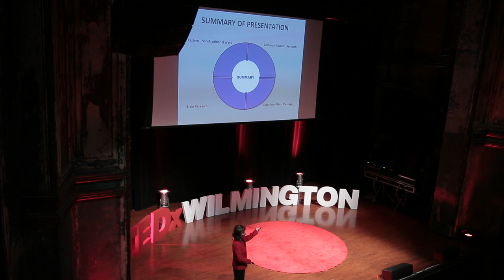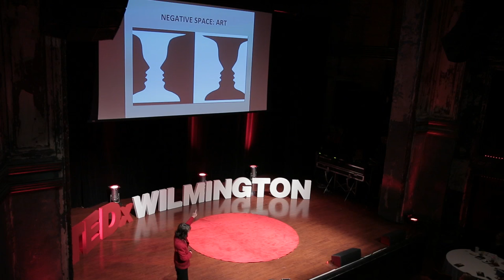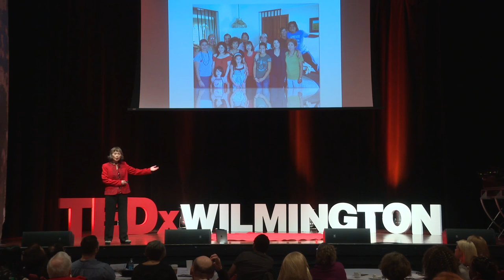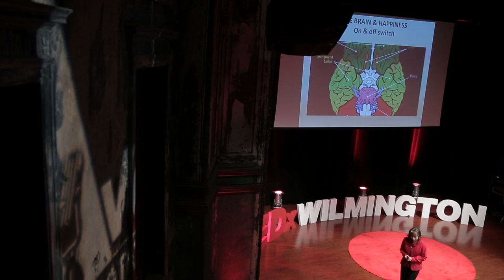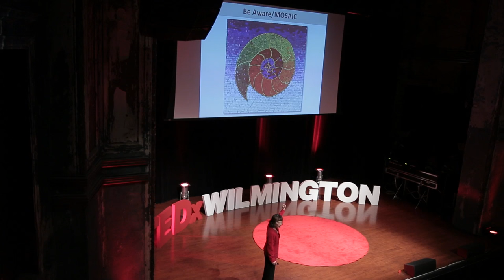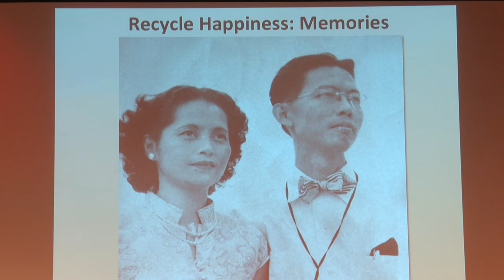The Fullness of Nothing | Theresa del Tufo | TEDxWilmington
Theresa del Tufo speaks at a 2015 TEDx event in Wilmington, Delaware.

As a child, Tes survived the ravages of war during the Japanese occupation of the Philippines. After losing her husband to cancer, Dr. del Tufo raised two young sons and put them through college, while working on her doctoral degree and holding a full time job. Today she is a community leader, an educator, an organizational consultant, and a technical and motivational writer. She is the author of the book SoloPower: How to Harness the Secret Energy of Living Alone (2014). In March of 2009, Tes was inducted into the Hall of Fame of Delaware Women by Governor Jack Markell.